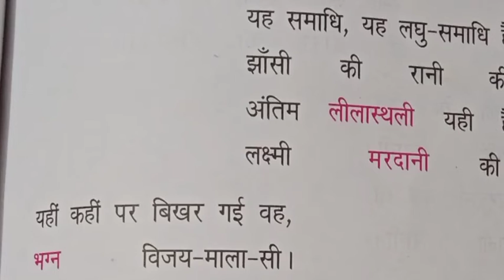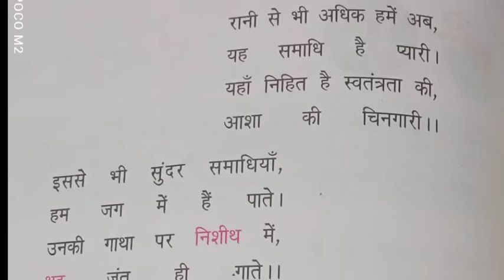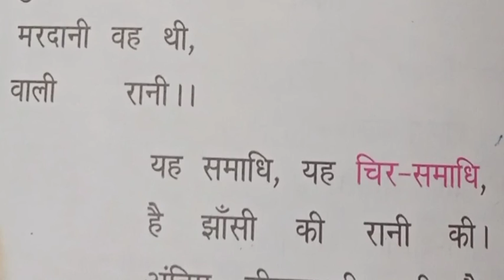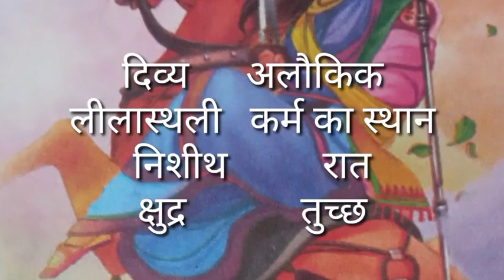Class - 6 Hindi literature ch-15